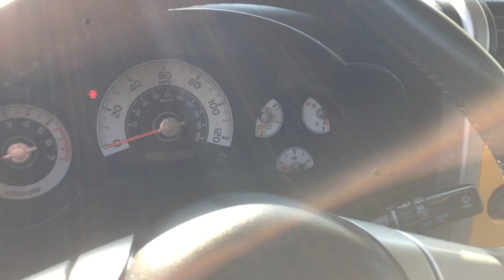Devin Clark's Walkaround of the 2007 Toyota FJ Cruiser